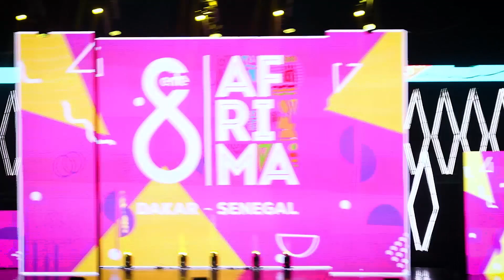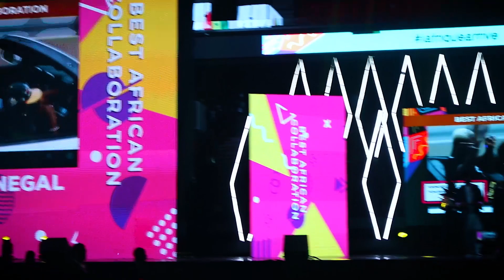Les MOMENTS FORTS de AFRIMA La 8e Édition à Dakar (Didi B, Black Sherif, Tiwa Savage...) [VLOG_19]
Télécharge l'album " DIAYANTÉ " ici gratuitement :
Le Troisième Album " Diayanté " de Math mes vidéos est disponible !

©Math mes vidéos / Le Premier des Derniers 2023